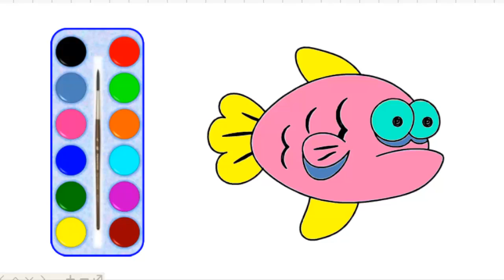Baby painting and coloring-Animals-Fish 03-Funny Kid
Funny kid channel contributes to make life more fun and more colorful.
  Funny kid always accompany children, helping children creatively in learning drawing and coloring from simple to complex painting.